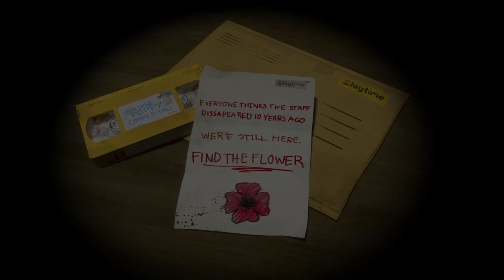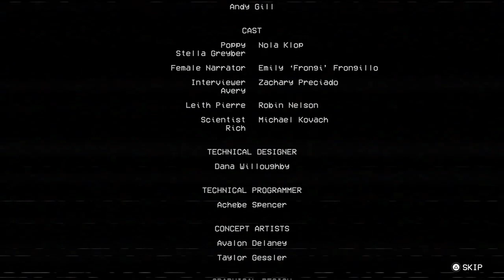The Scariest Game I've Ever Played | Poppy Playtime Chapter 1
Prepare to be riveted by the scariest game ever played in this hair-raising Lets Play video of Poppy Playtime Chapter 1. Brace yourself for a journey into pure horror and nerve-wracking excitement as we dive into this nightmare fuel of a game. Watch as every corner reveals unimaginable frights and heart-pounding thrills that will leave you on the edge of your seat. If you're a lover of scary games or just enjoy a good scare, then this Poppy Playtime gameplay is a must-watch. Get ready to experience true terror in this jaw-dropping poppyplaytime horror adventure!